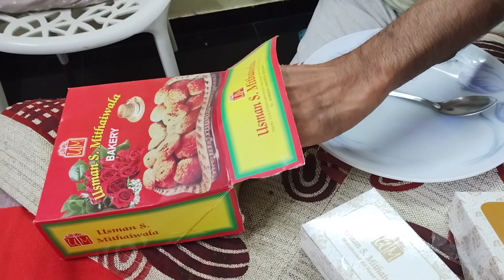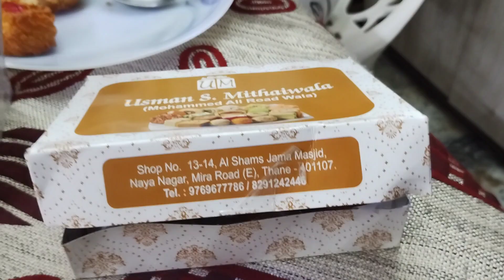Mumbai's most famous Usman S Mithai wala Mira Road branch Cookies Pada and Bhalushai